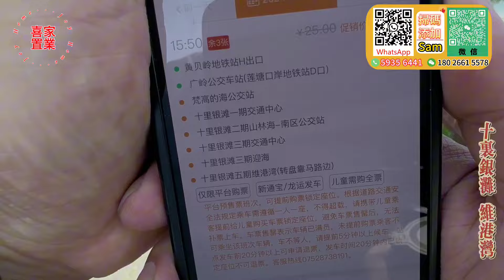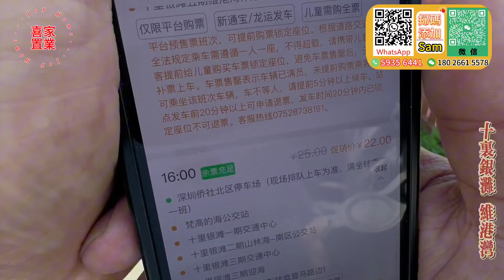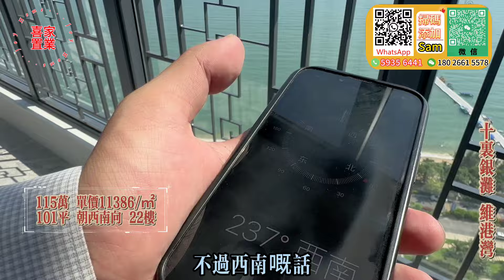[五期-維港灣]-無敵海景 頭排單位! -101方三房兩廁 幹濕分離-總價115萬-22樓朝西南向|帶埋全屋歐式家私家電 保養幾好|落樓就系沙灘|視野開闊 超靚海景#十里銀灘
00:00本集預告
00:45周邊介紹
04:27屋苑園區介紹
07:07維港灣航拍
09:16單位介紹
喜家置業家私/家電贈送活動（2選1）：
活動一：
      1.購買4房贈送3部冷暖變頻冷氣+65寸大液晶電視+電飯煲+電磁爐
      2.購買3房贈送2部冷暖變頻冷氣+55寸大液晶電視+電飯煲+電磁爐
      3.購買2房贈送1部冷暖變頻冷氣+55寸大液晶電視+電飯煲+電磁爐
      4.購買1房贈送1部冷暖變頻冷氣+55寸大液晶電視
活動二：
       購買3房送8件家私套餐；購買4房以上送10件家私套餐活動期間通過喜家置業認購大灣區各城市新樓盤

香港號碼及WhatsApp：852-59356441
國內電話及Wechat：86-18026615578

1.全港人團隊（更了解港人需要）
2.免費接送包餐及酒店！（支持大灣區各大口岸、機場、高鐵站、汽車站接送）
3.專業意見、獨家中肯分析（樓盤缺點、區域優勢，投資概念）
4.24小時在綫專業客服，解決您的售後問題
5.免費代收樓、驗樓、售後裝修、傢私定制、代收郵件服務
6.房屋託管、酒店包租、維護服務
7.專業匯款服務（包括海外）